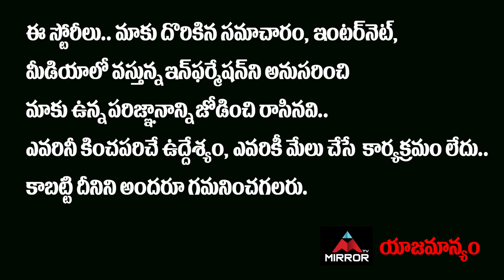Abhijeet Is The Winner | Public Talk On Bigg Boss 4 Telugu | Ariyana | Harika | Monal | Mirror TV